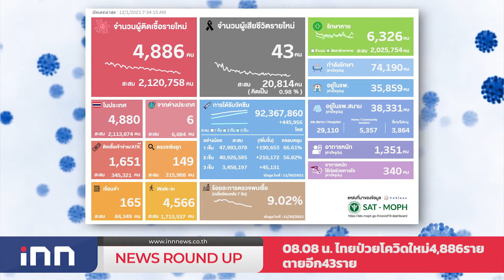สภาพิจารณาร่างข้อบังคับประชุมใหม่เสนอทำประชามติ : เกาะสถานการณ์ 9.30 น.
08.08 น. ไทยป่วยโควิดใหม่4,886รายตายอีก43ราย
08.20 น. นายกฯนำคณะเดินทางเปิดเมือง"อุดร พลัส โมเดล"
08.36 น. สภาพิจารณาร่างข้อบังคับประชุมใหม่เสนอทำประชามติ
08.52 น. มทภ.4ส่งทหารช่วยน้ำท่วมใต้สั่งทุกหน่วยระวังเข้ม